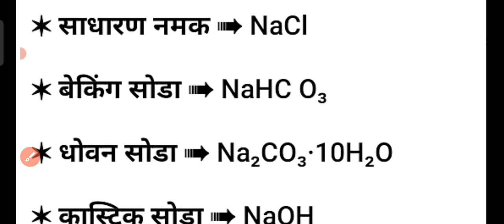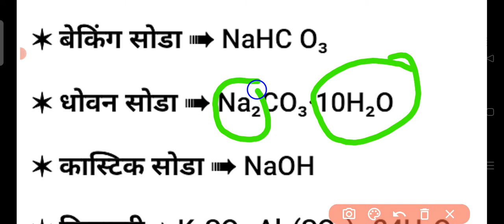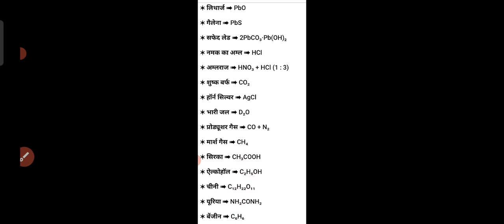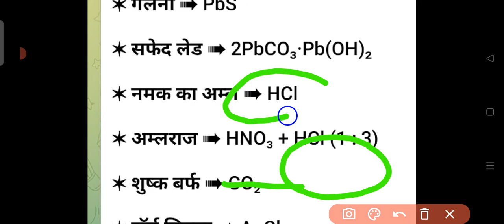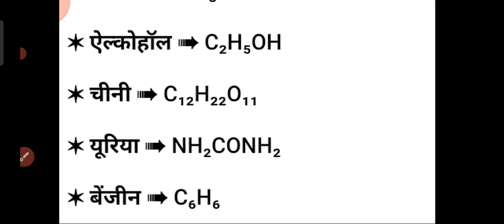Chemical Formula रासायनिक सूत्र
रासायनिक सूत्र